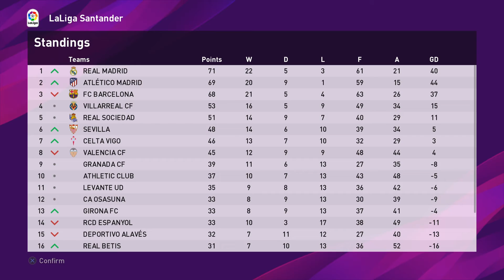PES 2020 ML #33 | Extremadura UD | LaLiga | Epic comeback VS Valencia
What a comeback? Being down 4-1, finally won 4-5!!! Just Epic!

Master League adventure with Extremadura UD
LaLiga
Difficulty: Superstar
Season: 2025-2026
Assist settings: PA1/basic shooting
Match Duration: 15 minutes